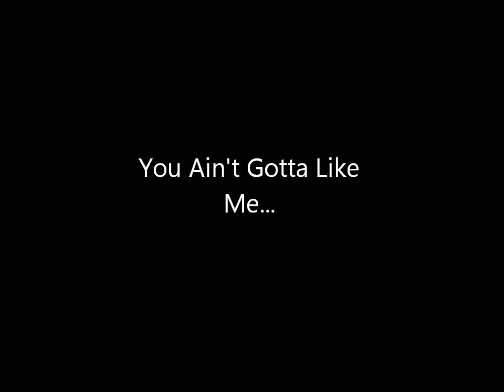gorilla kings -you aint gotta like me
Gorilla Kings